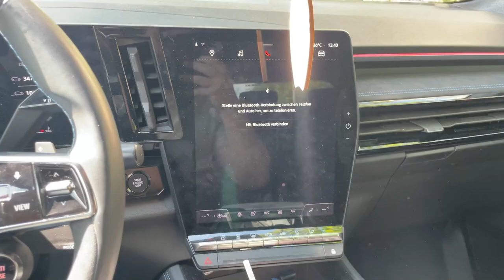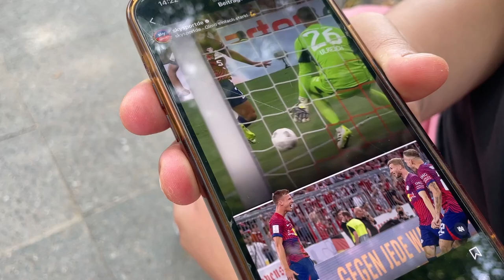David gegen Goliath🤯TuS Makkabi Berlin - VfL Wolfsburg Highlights | 1. Runde DFB Pokal Stadionvlog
►►Partner!